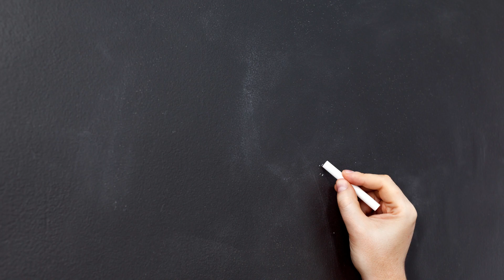Ternyata Ini Cara Ajar Kucing Ragdoll, Sob!!!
Halo! Selamat datang di saluran YouTube kami, di mana kami membagikan tips dan trik tentang belajar bersama hewan peliharaan, khususnya kucing ras Ragdoll. Pada video kali ini, kita akan membahas tentang "Bagaimana Si Manis Bisa Menjadi Teman Belajar yang Hebat".

Kucing ras Ragdoll terkenal karena sifatnya yang lembut, ramah, dan mudah dijinakkan. Mereka juga sangat pintar dan dapat diajari beberapa trik dan perintah. Dalam video ini, kita akan menunjukkan beberapa cara untuk membuat kucing Ragdoll menjadi teman belajar yang hebat.

Pertama, kita akan membahas tentang pengenalan kucing Ragdoll dengan lingkungan belajar. Kucing Ragdoll sangat sensitif terhadap perubahan dan suara yang tiba-tiba. Oleh karena itu, kita harus memperkenalkan mereka secara perlahan dengan lingkungan belajar. Selain itu, kita juga harus memilih waktu yang tepat untuk memulai sesi belajar, seperti setelah kucing Ragdoll selesai makan atau beristirahat.

Kedua, kita akan membahas tentang penggunaan penghargaan positif dalam pelatihan. Kucing Ragdoll sangat responsif terhadap hadiah seperti camilan dan pujian, sehingga kita dapat memanfaatkan hal tersebut untuk memperkuat perilaku positif mereka saat belajar. Penting juga untuk diingat bahwa penghargaan positif harus diberikan segera setelah perilaku yang diinginkan dilakukan, agar kucing Ragdoll dapat memahami hubungan antara perilaku dan penghargaan positif.

Terakhir, kita akan membahas tentang pentingnya bersabar saat melatih kucing Ragdoll. Belajar memerlukan waktu dan kesabaran, dan kucing Ragdoll tidak berbeda. Oleh karena itu, kita harus memberi waktu dan kesempatan yang cukup kepada mereka untuk memahami perintah yang diberikan.

Itulah beberapa tips dan trik untuk belajar bersama kucing Ragdoll. Semoga video ini dapat membantu Anda untuk memperkuat ikatan dengan kucing peliharaan Anda dan membuat mereka menjadi teman belajar yang hebat!